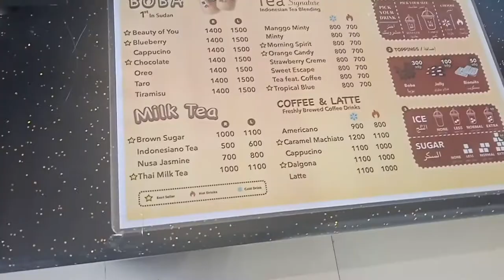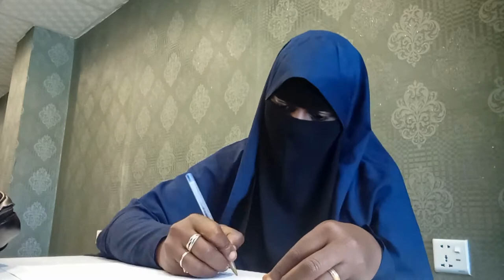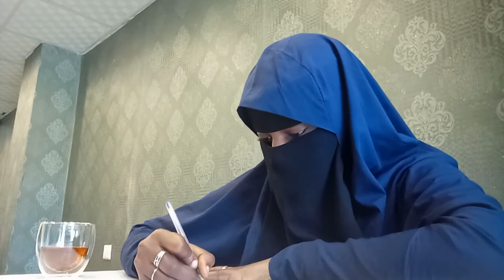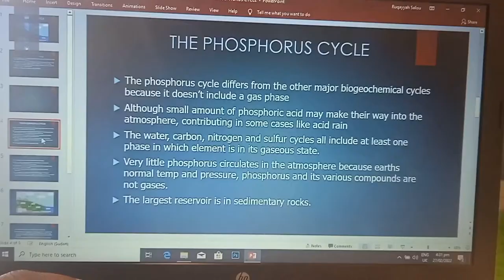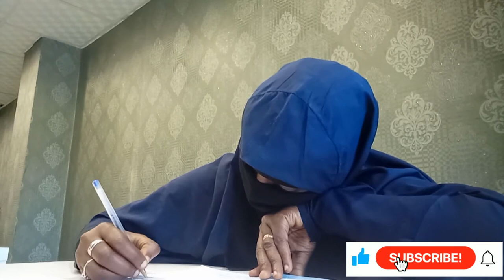A day in the life of a student || Come study with me 📚📚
Assalamu alaikum, good day fam. So in this video I shared with you all a day in my life. So get your popcorn, or any snack, sit back and enjoy the video.

You can add your comments in the comments section 😊